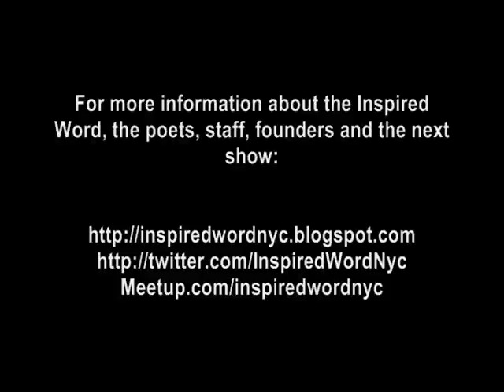Poet David Lawton @ Mike Geffner Presents The Inspired Word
Poet David Lawton @ Mike Geffner Presents The Inspired Word, Thursday,  April 7, 2011 @ One and One Bar/Restaurant, Nexus Lounge, Manhattan, NYC.

Lawton is an actor, singer, and performance poet who is the curator/host of The Inspired Word's sister series. the JujoMukti Tea Lounge Spoken Word Sundays. He studied theatre at Boston University, and appeared Off-Broadway in "Aven'U Boys" and "Goose and Tom Tom." For ten years he sang backing vocals with the legendary downtown band Leisure Class. He participated in the inaugural performance at the Yippie Museum Cafe with John Sinclair, Mulligan's Underground WordRock Fest, the first Inspired Word Night of Stars, and as co-host and producer of "Downtown Does Huncke for His Birthday."

The Inspired Word is New York City's hottest new spoken word poetry series happening every Thursday night in downtown Manhattan, produced by longtime journalist and former Village Voice columnist Mike Geffner and hosted by 3-time HBO Def Poetry star Gemineye.

Videographer:  Elaine Delehant

Stay Inspired!